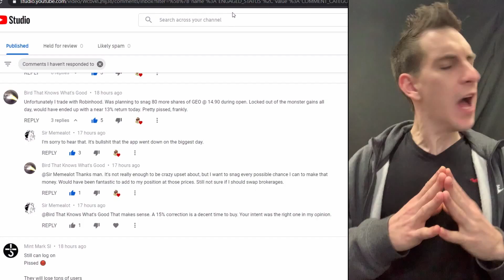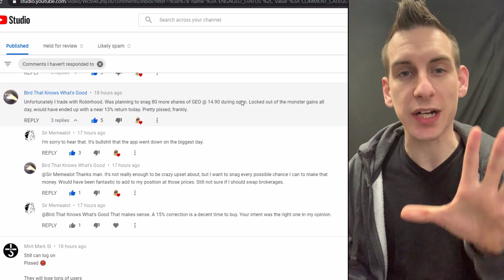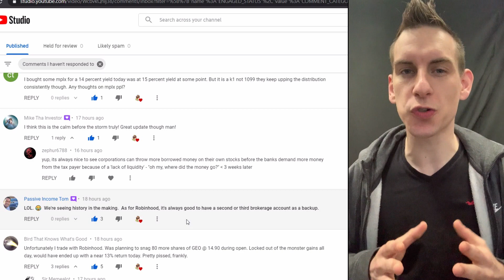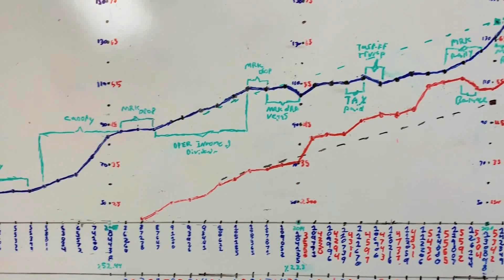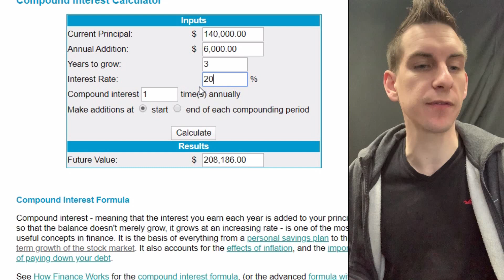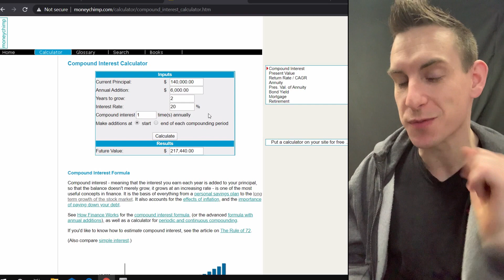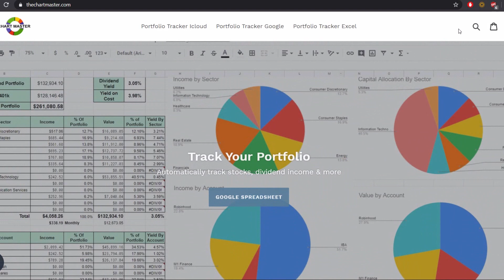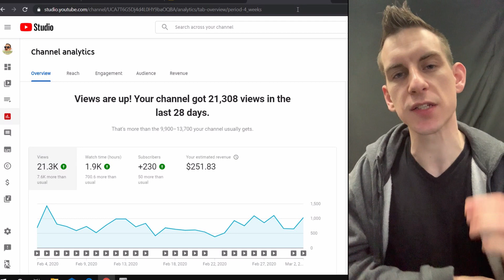Dividend Stocks To Financial Freedom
Stock Market Volatility Continues But With Dividend Stocks This Isn't A Concern! Taking A Look At My Financial Freedom Date Through Dividend Stock Investing In The Short Term & Long Term!
Well the stock market corrects this is the best time for dividend investors to fast track there financial freedom date and generate larger passive income returns!